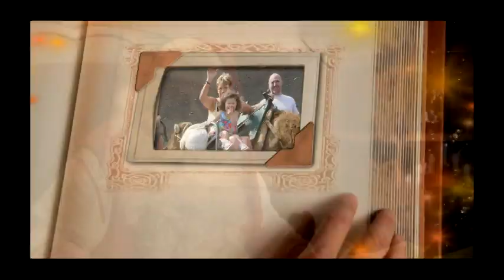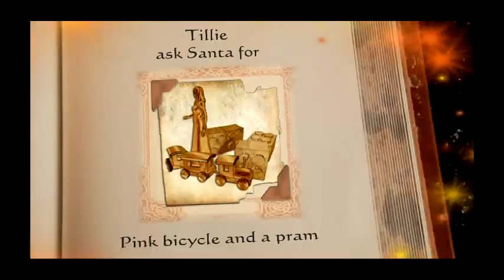Tillie's message from Santa